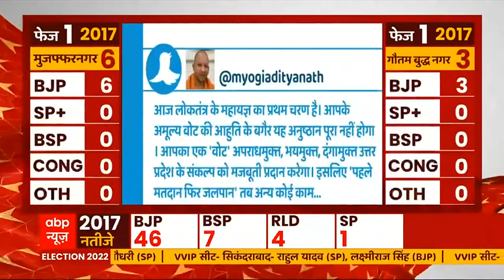UP Election 2022: CM Yogi ने ट्वीट कर लोगों से की बड़ी अपील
उत्तर प्रदेश में आज विधानसभा चुनाव के पहले चरण में 11 जिलों की 58 सीटों पर वोटिंग हो रही है.